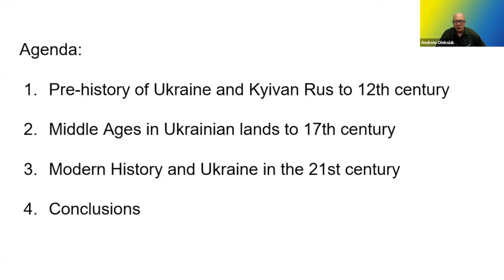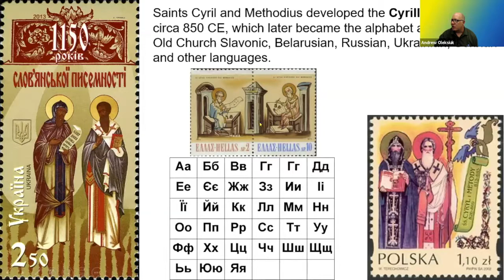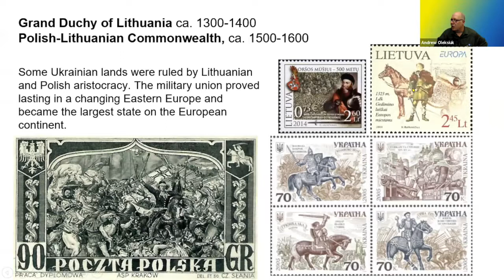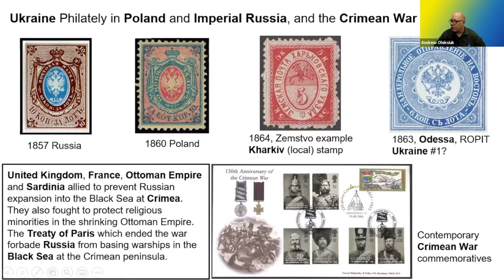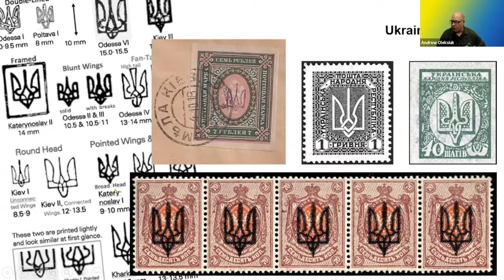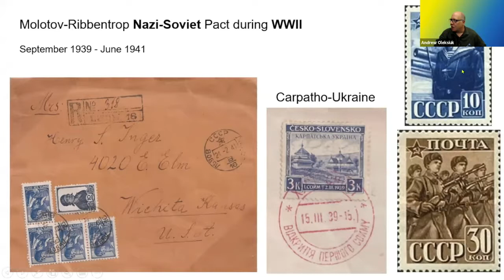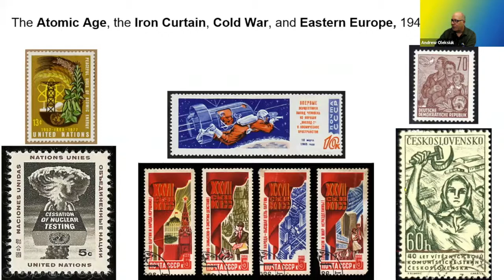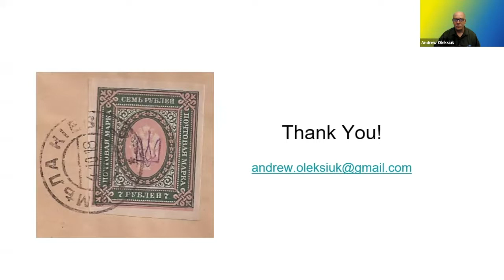Postmarked Through History: 1000 Years of Ukrainian History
Andrew Oleksiuk, the Museum's Media Technology Specialist for Exhibitions and Events, shared a colorful journey through Ukraine’s 1,000-year history to the present day, drawing on their expertise as a Ukrainian-American artist and educator.

This visual presentation, illustrated by postage stamps and postal history, will show how Ukraine has always been multi-ethnic and multi-cultural: from its ancient roots in Kyivan Rus’, through the formation of the Cossack Hetmanate, the modern 1918 independence period, and the contemporary period of Ukraine’s independence from 1991.